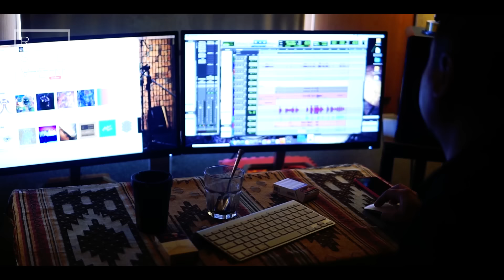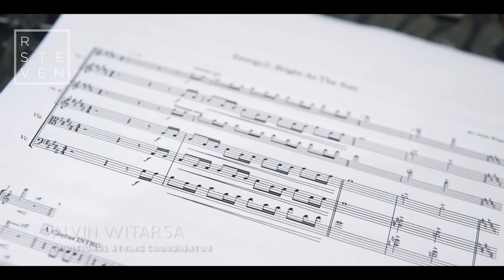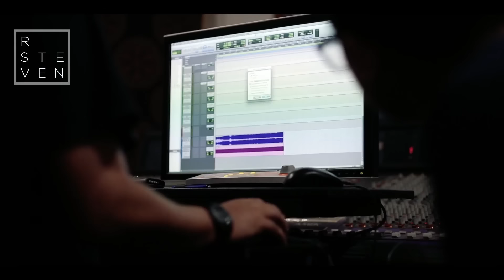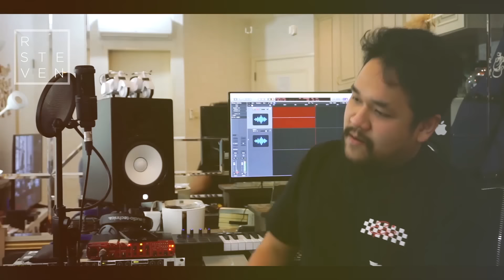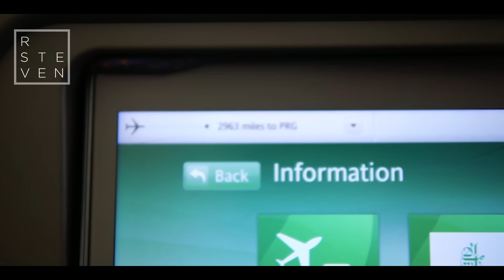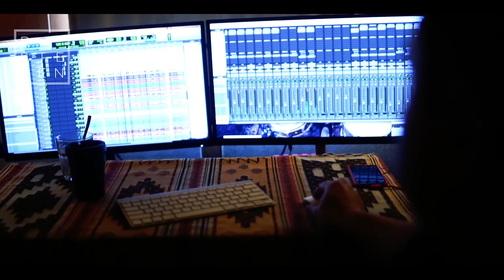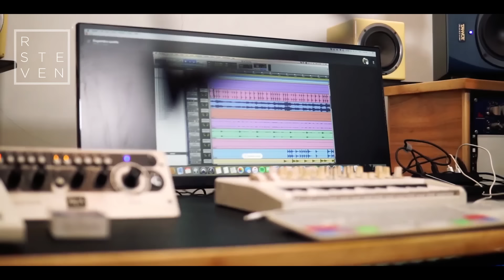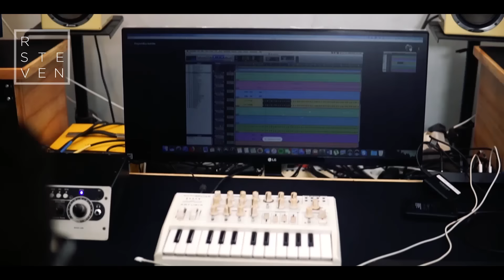Ronald Steven - Music Production Documentary - Asian Games 2018 : Opening Ceremony